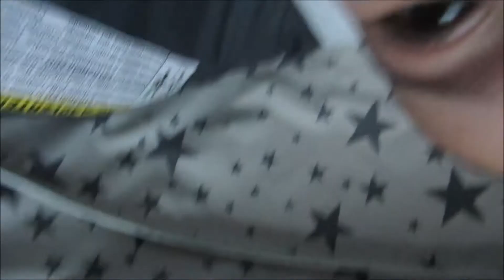Turkey Mush Day (Day 219, Vlog 184)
Thumbs up for baby vs mattress.